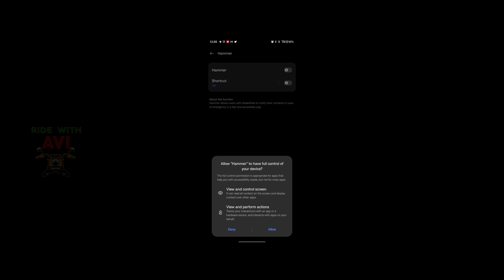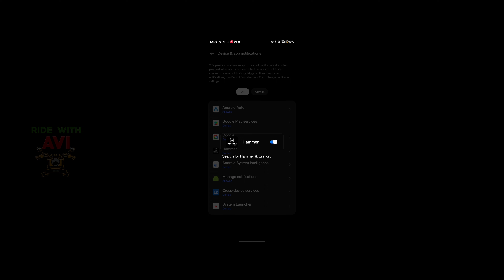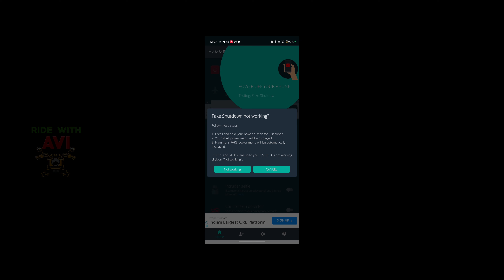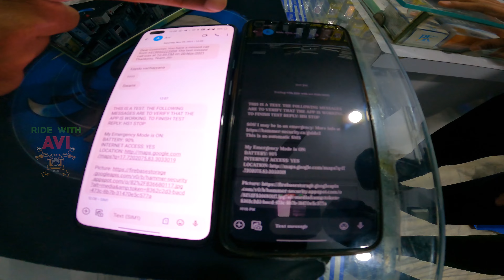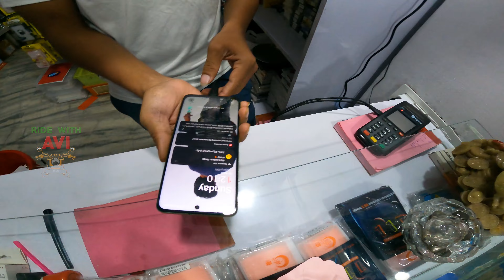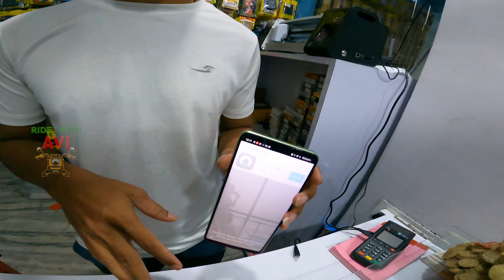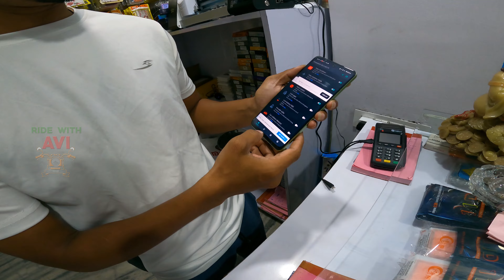ఈ ఒక్క App చాలు || How to Track a Mobile when it is off || Hammer Security App Explained in Telugu!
Hammer security  PLEASE CHECK AND INSTALL 💀

Video NI 🤗  Like  చేయడం👍 Share చేయడం❤️Comment 🥳 చేయడం.
అస్సలు మర్చిపోవద్దు 🔔
Need Your Support. @RIDE with AVI

 My Thailand 😍 Vlog Play list link 👇🏻👇🏻👇🏻👇🏻👇🏻👇🏻  Vizag to Bangkok
 • Bangkok trip

@neeluartsautomobile @bayyasunnyyadav @bsyshortsofficial @TeluguTravelVlogger @NaaAnveshana @Vamsinanigamimg @vamsireddyvlogs @TravelwithNani @nanipinkyofficial @ACT24X7HDNEWS @NDNNewsLive @SumanTVChannel @SumanTVNellore @RidewithAvi @NHMOTO @TeluguTraveller @TeluguTravellerRAMU @VillageViharichannel @ontarivihari Travel Vlogger @Bajaj Pulsar @Royal Enfield HammerSecurity RidewithAvi howtouse bajaj pulsar180bs6 @neeluarts